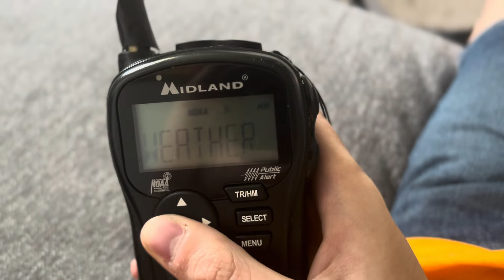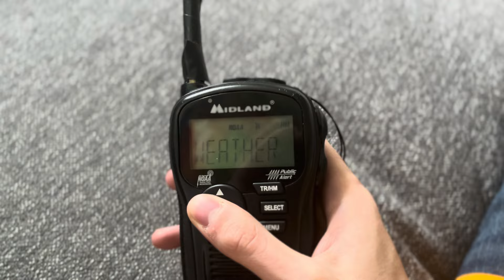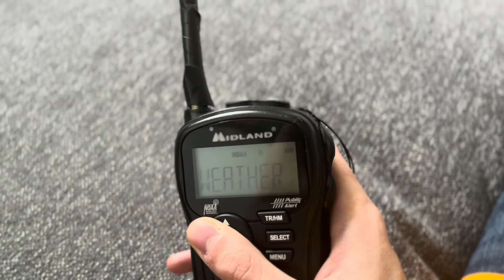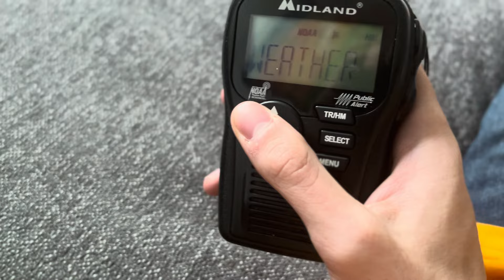NOAA weather radio Wng633 in Sneads, FL broadcast cycle ￼￼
Recorded today